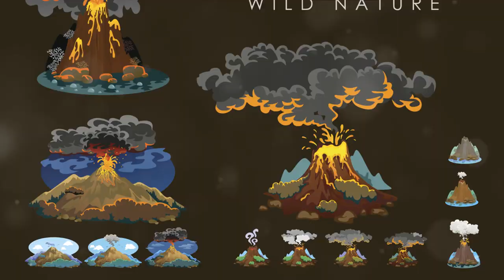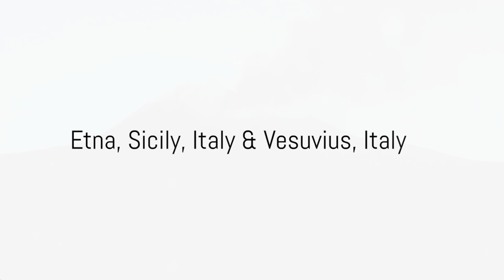Top 7 Wonders: World's Most Dangerous Volcanoes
The Seven Wonders: World's Most Dangerous Volcanoes by HAFFTRADE's Workspace

OUTLINE:

00:00:00 Introduction to the World's Most Active and Dangerous Volcanoes
00:00:56 Kilauea, Hawaii, USA
00:01:28 Etna, Sicily, Italy & Vesuvius, Italy
00:02:26 Popocatepetl, Mexico & Merapi, Indonesia
00:03:20 Santa Maria, Guatemala & Rainier, USA
00:04:15 Conclusion